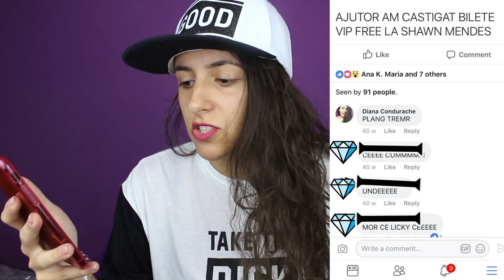AM CASTIGAT BILETE VIP LA SHAWN MENDES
COMANDA TRICOURI CU ' SUNT UN DIAMANT'